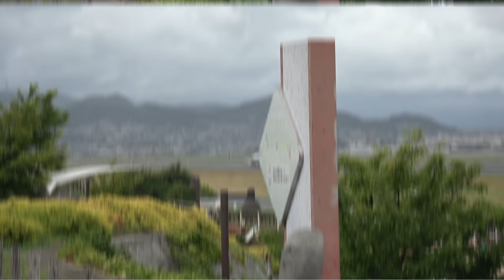台風９号直撃の強風に負けずに飛行機の着陸試みる様子をご覧下さい。２０２１年８月９日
台風９号の強風に負けずに着陸を試みるパイロットのスゴ技をごらんください。

ขอบคุณสำหรับการเยี่ยมชม !
感谢您观看此视频！
이 동영상을보고 주셔서 감사합니다！
Tibi gratias ago pro vigilantes hoc video！
شكرا لك على مشاهدة هذا الفيديو！
Díky za návštěvu
विज़िट करने के लिए आपका शुक्रिया
Спасибо за посещение